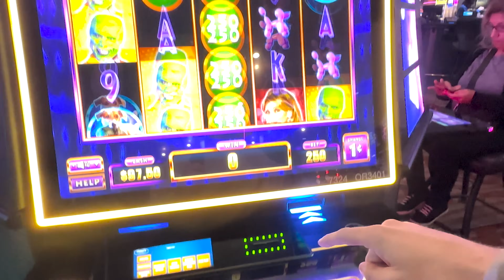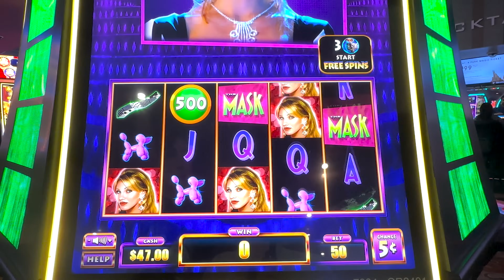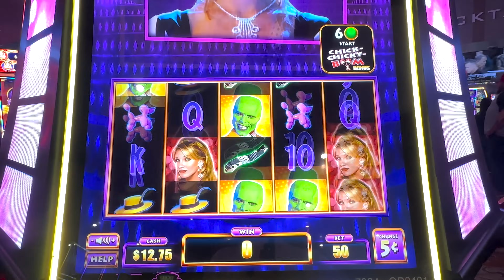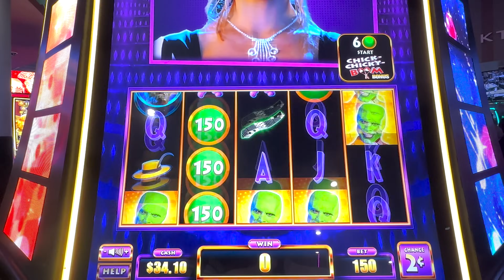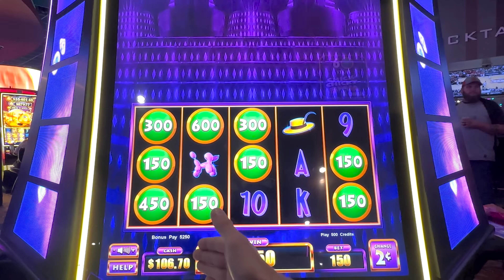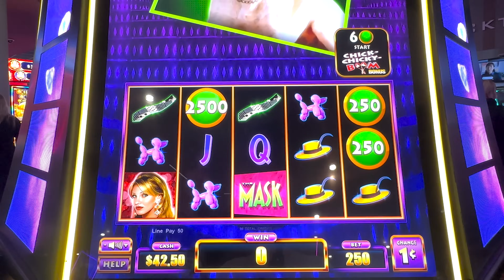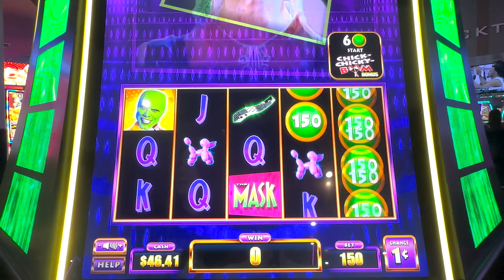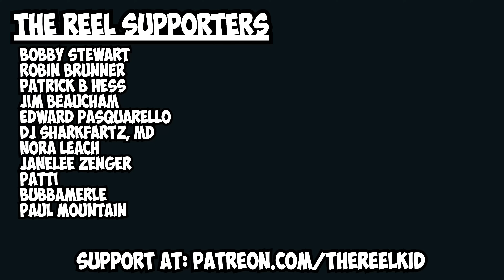The NEW Mask Slot Machine Is At Coushatta Casino Resort!